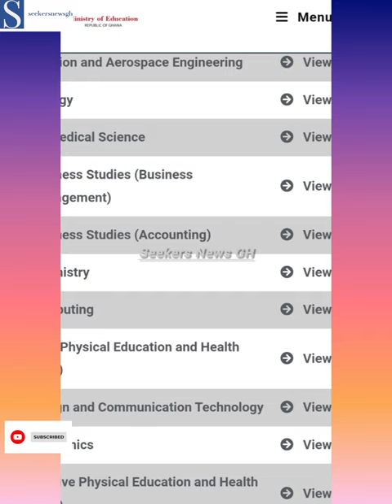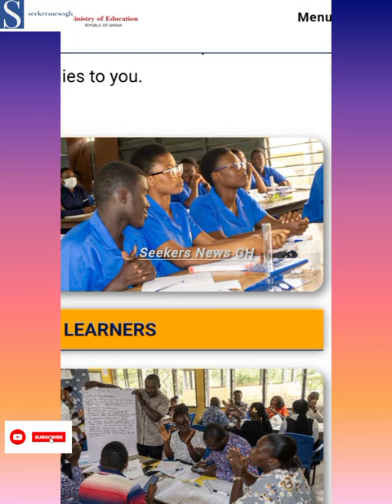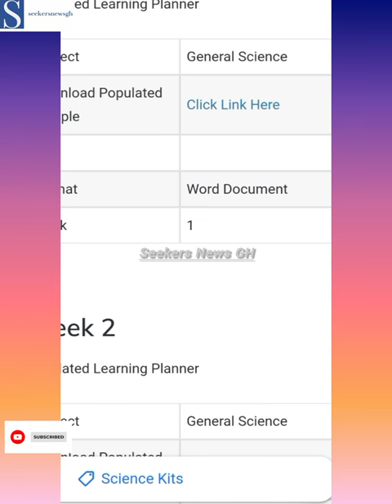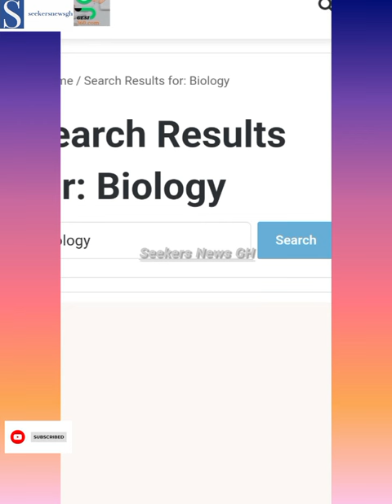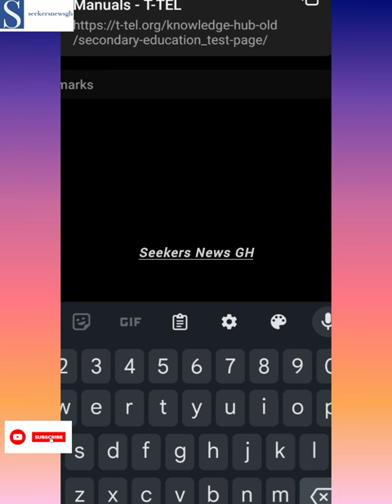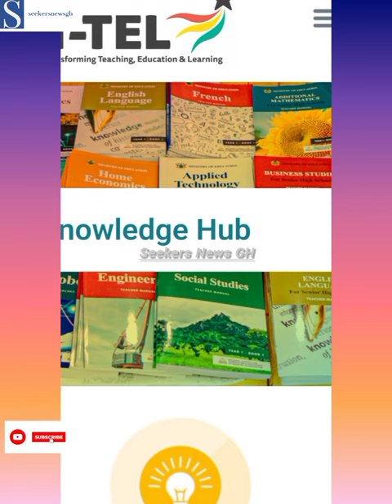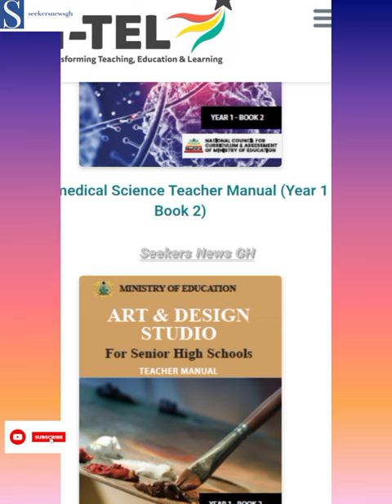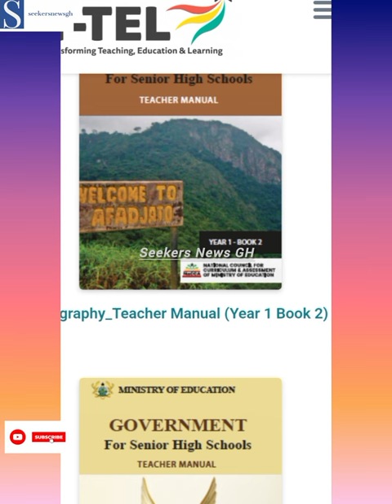How/Where to Download All Subjects Learning Plan, Resources and Books for SHS/SHTS New Curriculum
Download New SHS curriculum Books

Download Teacher Manual

Download Learner material